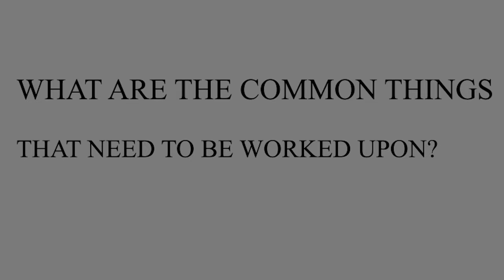What are the Common Things that need to be Worked Upon ?| Dr. JPS Bhatia | The Hermitage Rehab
What Are The Common Things That Need To Be Worked Upon by Dr. JPS Bhatia

Join Dr. JPS Bhatia as he walks you through the difficult path of addiction rehabilitation, highlighting typical defects in character that frequently stand in the way of recovery. Dr. Bhatia looks into the complex aspects of addiction and the psychological factors that sustain it in this interesting conversation.

Learn about the common impact of character flaws on the path to recovery, ranging from denial and manipulation to impulsivity and selfishness. Dr. Bhatia empowers people and families on the path to recovery by providing them with transforming insights and achievable techniques through his skill and caring approach.

 Don't miss this insightful discussion that aims to start positive change and inspire confidence in the search for health and happiness.

Join us on this journey towards greater understanding and healing.